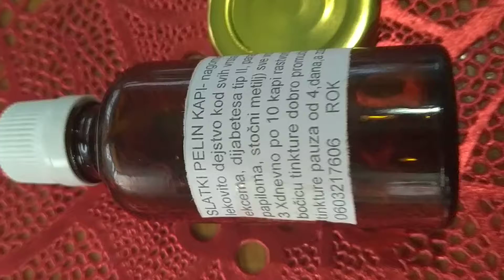slatki pelin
SLATKI PELIN KAPI- koristi se kod nagomilanih parazita,,gljivica i toksinaIma,lekovito dejstvo kod svih vrsta kancera, visokog pritiska,astme,
ekcema, dijabetesa tip II, virusa I bakterija ( candida,papiloma, stočni metilj) sve vrste virusnog gripa.Način upotrebe:
3 Xdnevno po 10 kapi rastvoriti u mlaku vodu ili čaj .Pre upotrebe bočicu tinkture dobro promućkati. Nakon 7 dana korišćenja tinkture pauza od 4,dana,a zatim ako treba sve ponoviti 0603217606